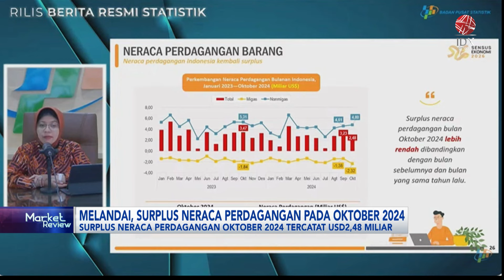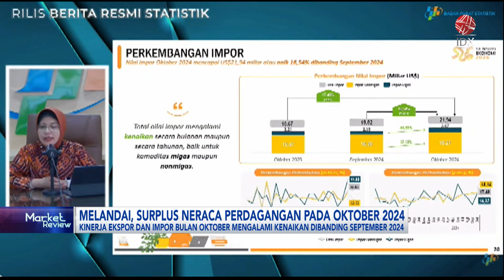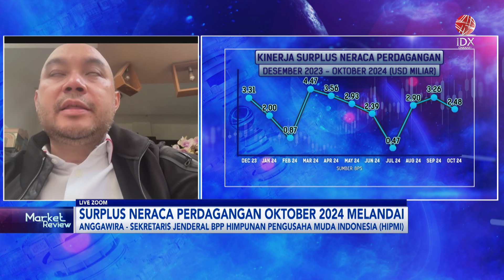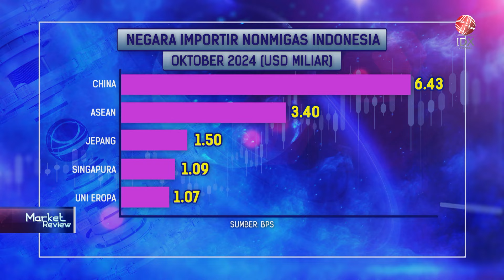Surplus Neraca Perdagangan Oktober 2024 Melandai | IDX CHANNEL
Badan Pusat Statistik (BPS) melaporkan, neraca perdagangan Indonesia kembali mencetak surplus sebesar USD2,48 miliar. Dengan demikian, Indonesia mencatatkan surplus neraca perdagangan selama 54 bulan beruntun.

Kinerja surplus neraca perdagangan Indonesia ditopang dari sektor non-migas senilai USD4,80 miliar, namun sektor migas mengalami defisit senilai USD2,32 miliar. Adapun nilai ekspor mencapai USD24,41 miliar naik 10,69%. Sedangkan, nilai impor mencapai USD21,94 miliar naik 16,54%.